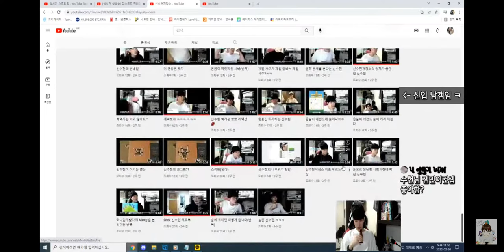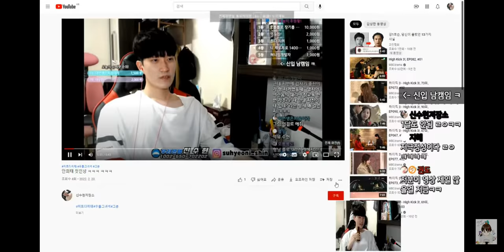신수현저장소보고 미친놈,괴물이라고 말하는 신수현 인성